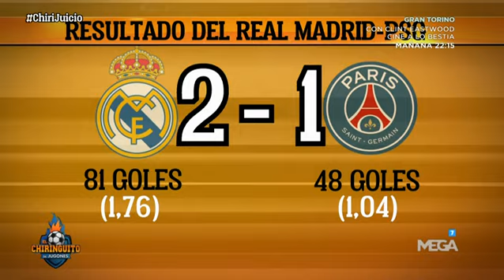¡SEGÚN los VOTOS del CHIRIJUICIO, el REAL MADRID GANARÁ 2-1 al PSG!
Modric y Cristiano serán los mejores en la victoria del Real Madrid ante el PSG (2-1). Dani Alves, sería el peor del partido según las votaciones de todo el equipo de 'El Chiringuito'.